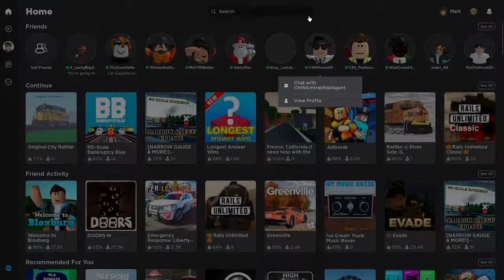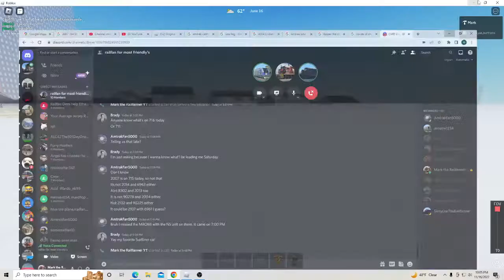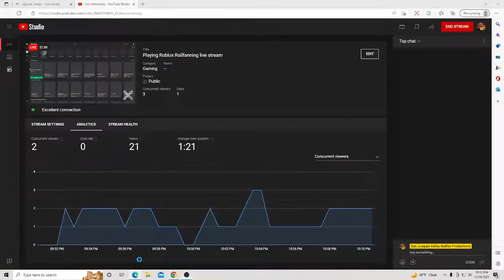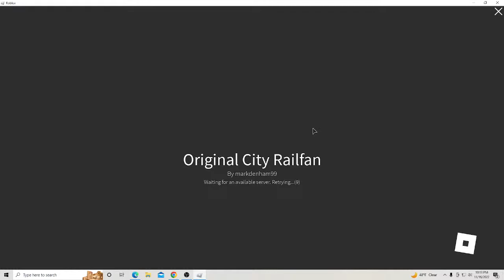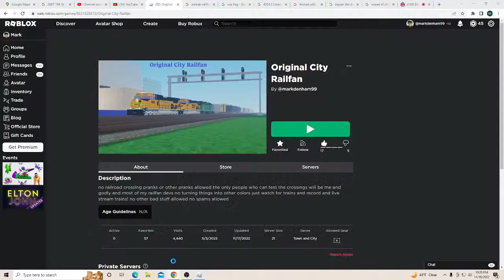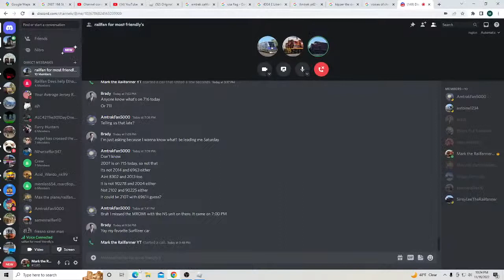Playing Roblox Railfanning live stream